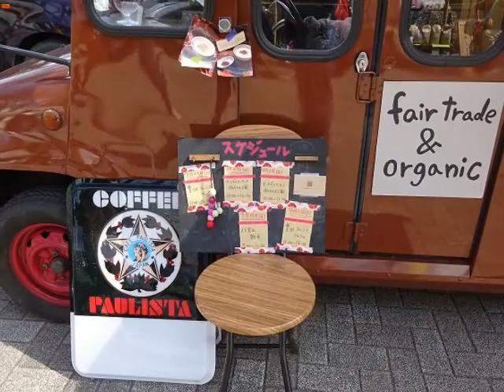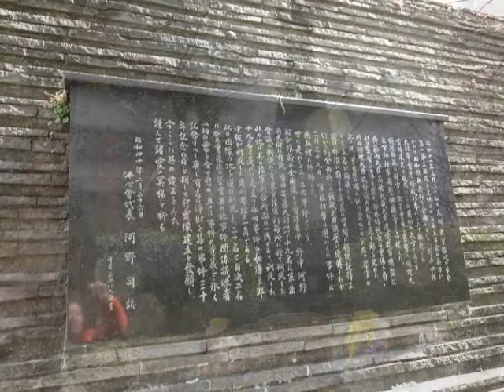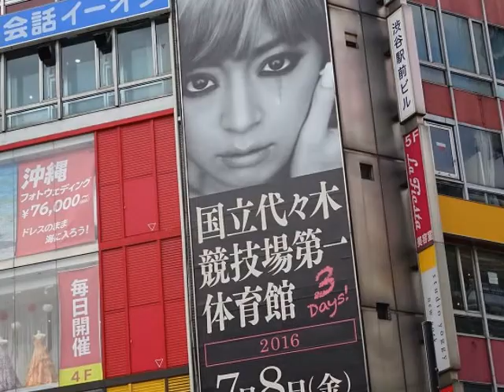マイ スライドショー